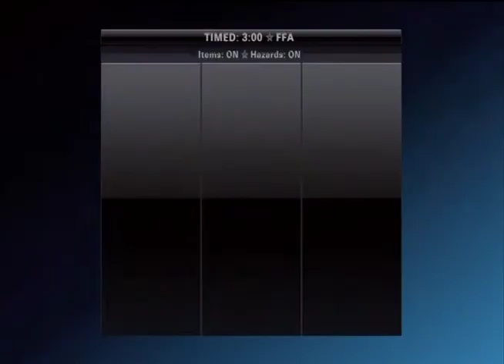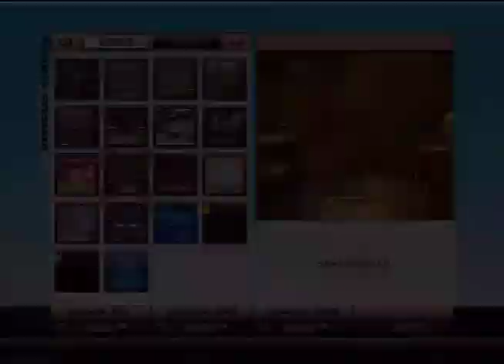Playstation Allstars: Battle Royale Gameplay and Commentary Ep. 1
like and fav yo